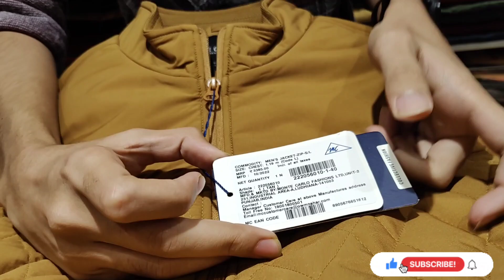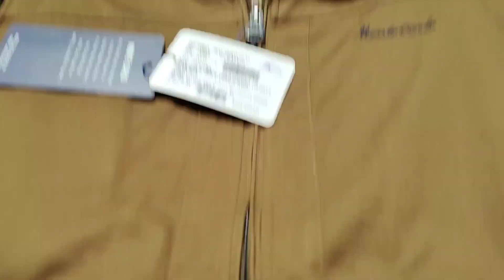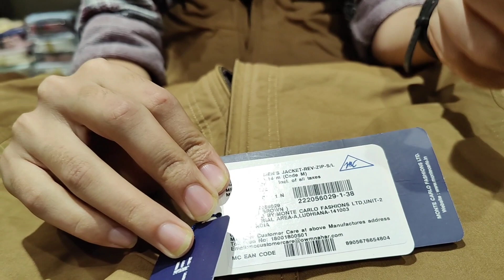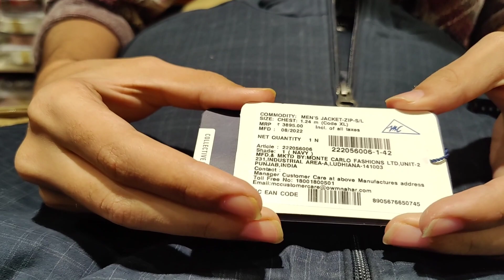Monte Carlo Sleevless Jacket Review | Best Half Sleeve Jacket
Address:- DK COMPLEX, Near sbi main branch , Pg road , Jehanabad(BIHAR)

Link ⤵️

VIDEO COVER

KILLER JEANS
KILLER SHIRTS
KILLER TROUSER
KILLER T-SHIRTS
KILLER DEODRANTS
MUFTI JEANS
MUFTI SHIRTS
MUFTI TSHIRTS
ORIGINAL MUFTI JEANS
MUFTI PERFUME
MUFTI OFFERS
JACK&JONES SHIRTS
JACK&JONES TSHIRTS
JACK&JONES DENIMS
JACK&JONES VEST,TROUSER,INNERWEAR
JOCKEY CAP
ORIGINAL JACK&JONES
JOCKEY LOWER
JOCKEY HANKERCHIEF
JOCKEY INNERWEAR
JOCKEY CAP
JOCKEY SOCKS
TWILLS SHIRTS
TWILLS CHINOS
OCTAVE TSHIRTS
MARVEL TSHIRTS
MONTECARLO TRACKSUIT
LEATHER JACKET
MONTE CARLO SWEATSHIRT
VANHEUSEN BOXER SHORTS
JOCKEY BOXER SHORTS